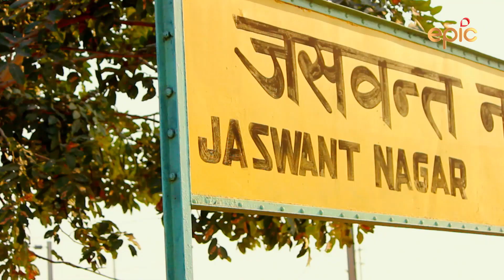DussehraDay Specials Promo | EPIC Channel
Celebrate Dussehra with EPIC by binge watching our specially curated playlist. Enjoy the festive spirit by journeying to the sacred Raja Ram temple in Kahi Suni, prepare delicious dishes for Goddess Durga with Sakshi Tanwar in Tyohaar ki Thaali and get a better understanding of the women in Ramayana with Devdutt Pattanaik in Devlok on EPICChannel